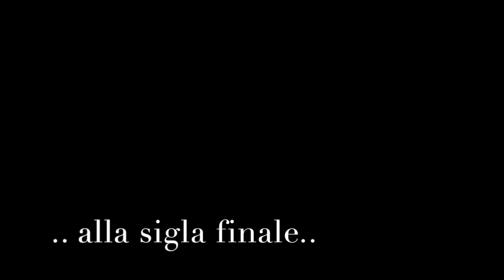Bad Romance - YouBass duo & Lady Faby (cover Lady Gaga)